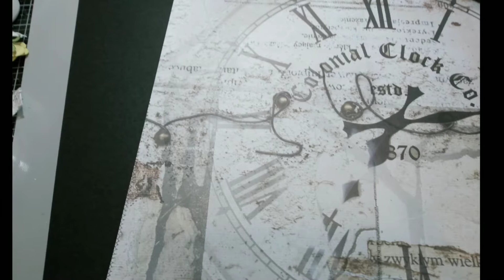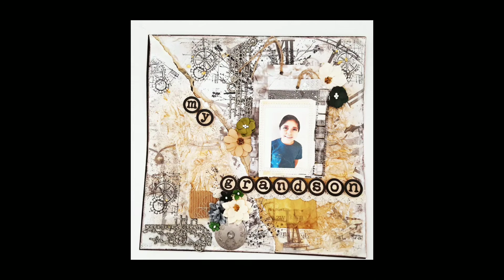June Sketch Challenge Layout for Tres Jolie Kits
Hello again crafty friends! I am back to share this sketch challenge layout that I created for Tres Jolie for this month's challenge!
The  links below are to the website where you can find this month's kits as well as past kits that are still available.
Thank you for taking the time to watch this quick process of how I created this project!

Also Tres Jolie is celebrating its 2 YEAR ANNIVERSARY!! This month Kim is having a Contest that you can enter, details here: